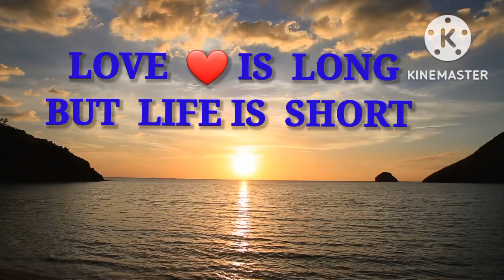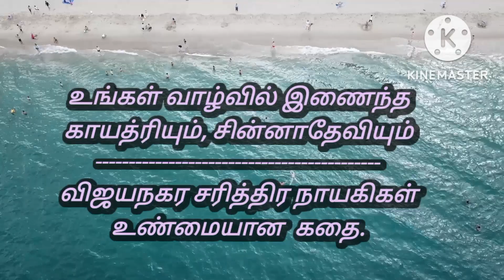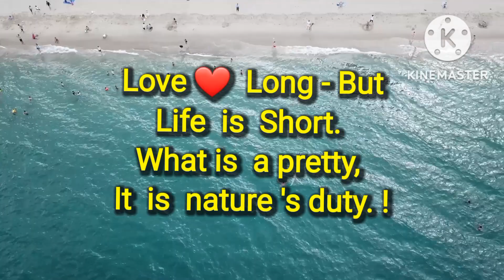part.82. Hello 👋 friends. நீங்கள் நல்லவரா,கெட்டவரா ?(Bs.Maniyanin's )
தெற்கு சீமையில் உள்ள,குருவி
குளம் என்ற கிராமத்தில்
நடந்த உண்மையான் கதை.
ஒரே  வறப்புப்பாதையில்,எதிர்
எதிரே,நல்லவனும்-நல்லவனும்
சந்தித்தால் 3 வழி,நல்லவனும்
கெட்டவனும் சந்தித்தால் 2 வழி,
கெட்டவனும் -கெட்டவனும் சந்
தித்தால் 1.வழி. கதை உள்
பகுதியில்.
A village of kuruvikulam, in south side of Tamil Nadu. Committed a
real story of friendship. World 🌎
wide every viewers must watch this.
select the Real friends and the make
the true 👍 life.